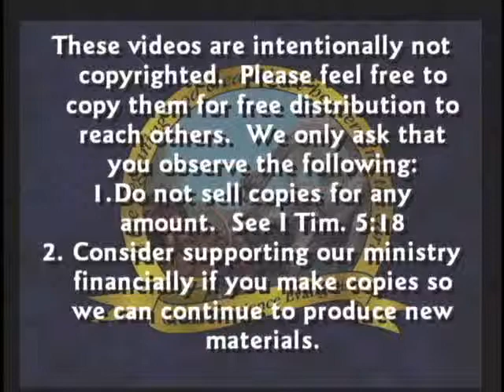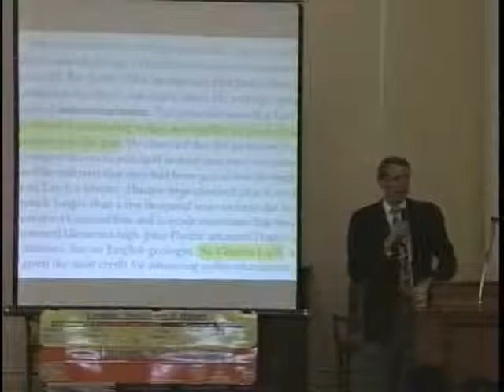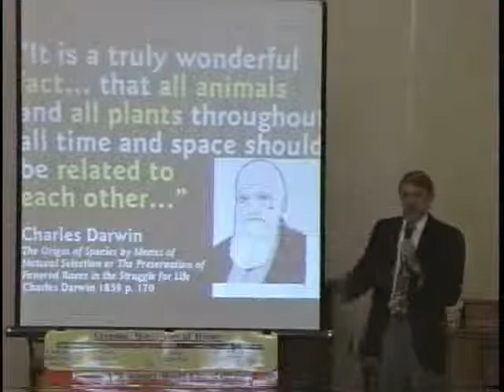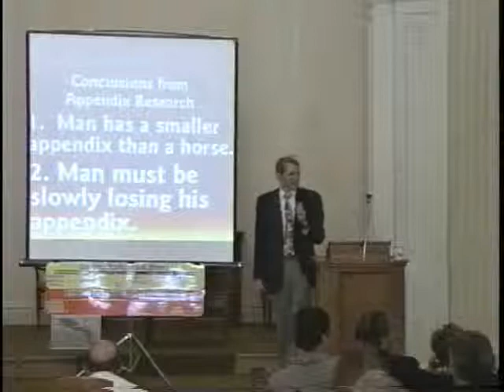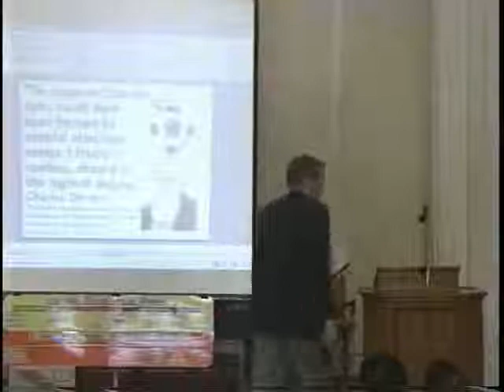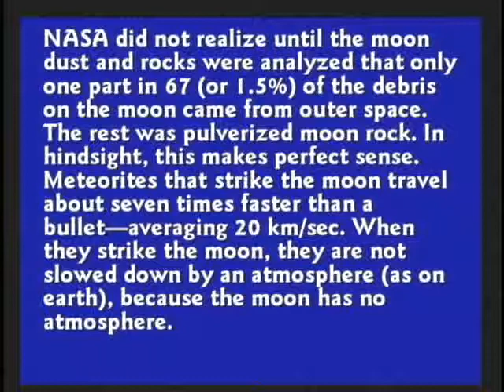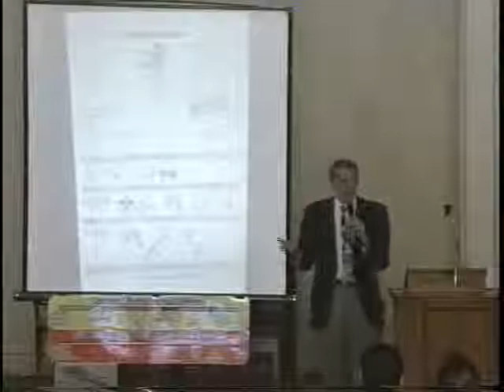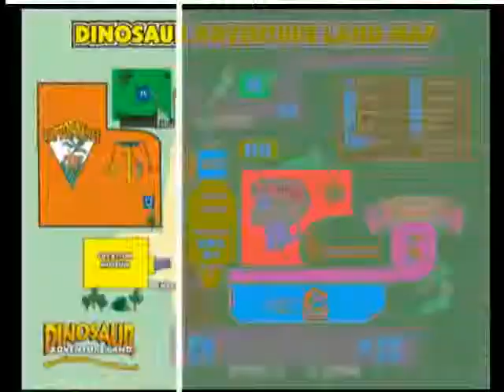CSE BIBLE DEBATE 09 Hovind vs Bartelt with Biochemistry Professor